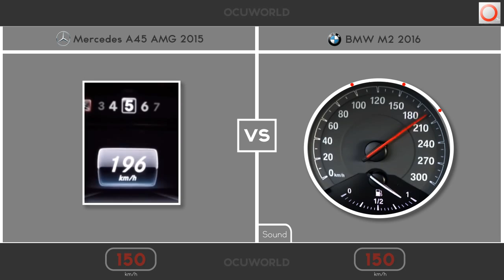BMW M2 2016 VS Mercedes AMG A45 2015 / 0-200 KMH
AWD 381 HP vs RWD 370 HP